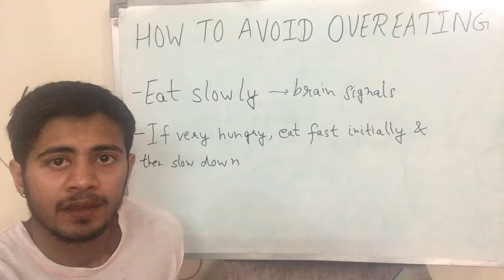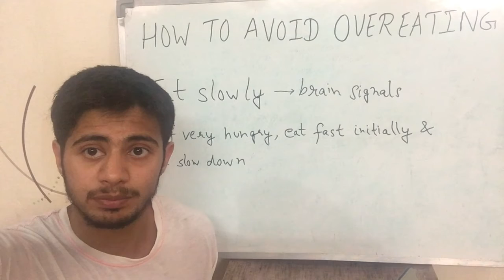How to avoid over-eating? (English)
This video talks about scientific reasons behind over eating & how you can avoid it. It is in English.